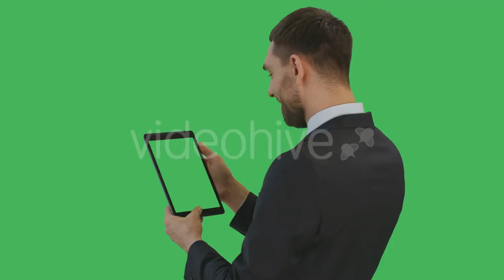Woman Relaxing On A Morning Beach (9 Of 9) by - (holidays) Stock Footage | Mega Pack +40 items